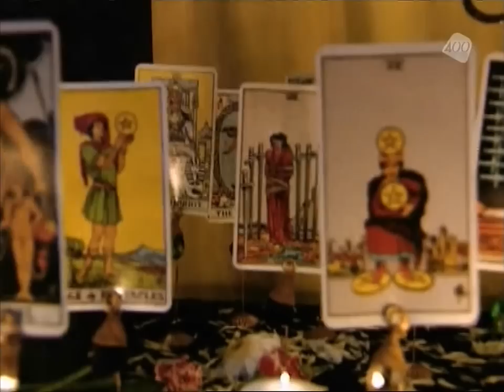Paradise Hotel - Episode 26 (Part 2/6)